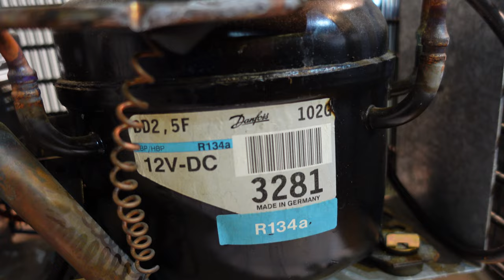Kühlschrank 12 Volt läuft nicht Kompressor Danfoss BD 2 2,5 2,5F 3F Dometic CB40 Waeco Einbaukühlbox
So ist es 200 zeichen 2 Zeilen

► Shop Schweiz:

► SHOP DEUTSCHLAND:

► KATALOGE:
Boot und Caravan Kühlgeräte 12 Volt  24 Volt